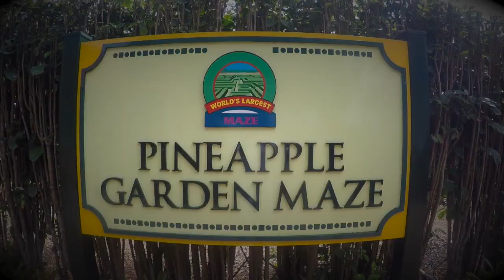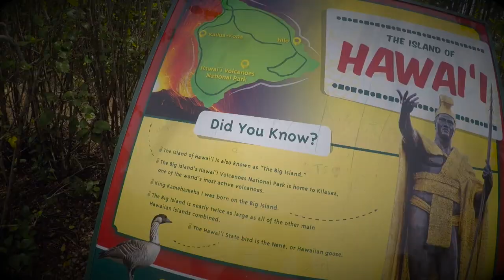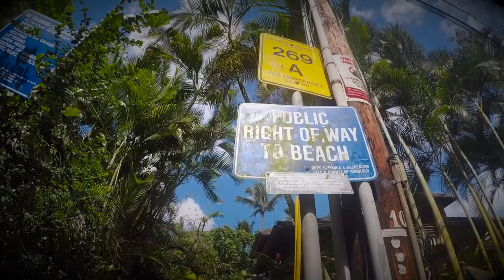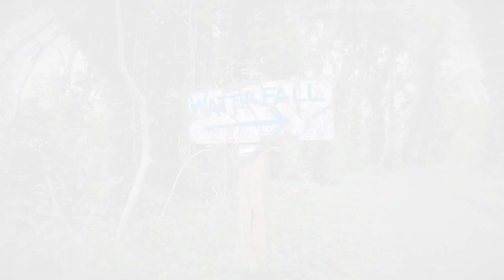HIfrancella 2018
aloha! here's a video of our spring break (march 3-8, 2018) in o'ahu, hawaii featuring some of our friends, beautiful beaches, hikes, and good food!! enjoy! :)
love, francis + bella